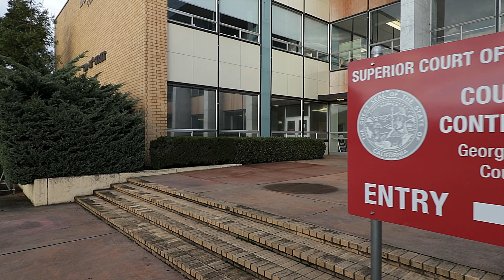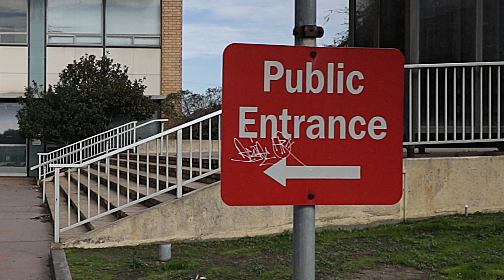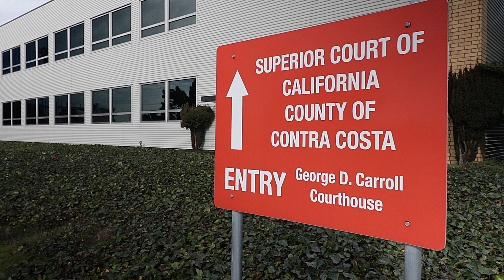Kapitol Kane - VOoDoO (Prod. by LEGACYMAFIA PRODUCTIONS)